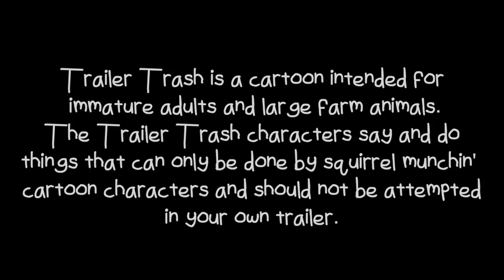Trailer Trash - Cast Away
After watching a movie, Billy Bob gets starved and sends Cooter out for some "fast" food.